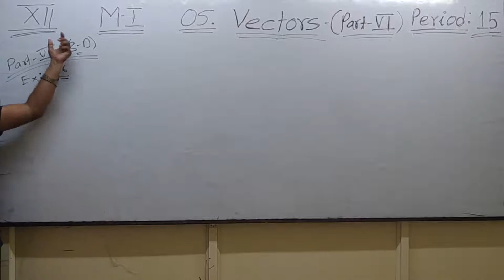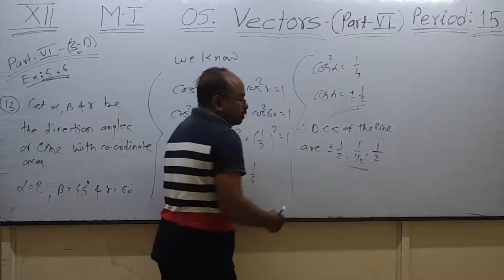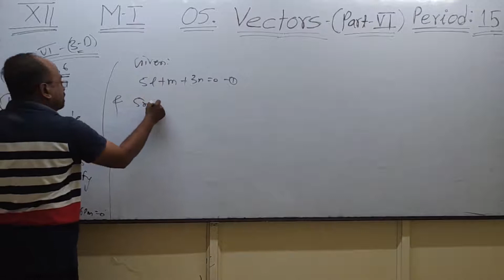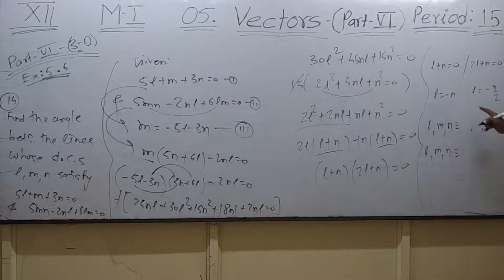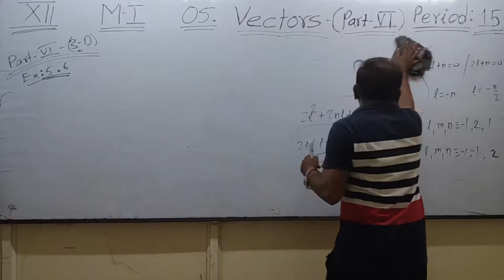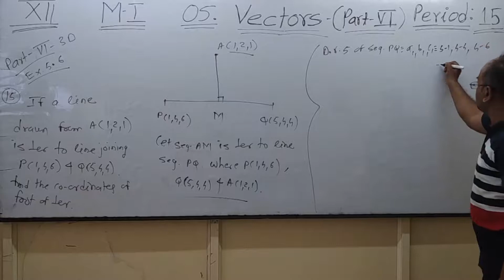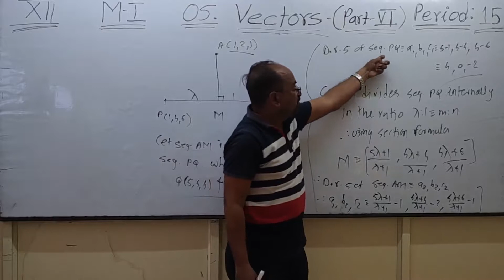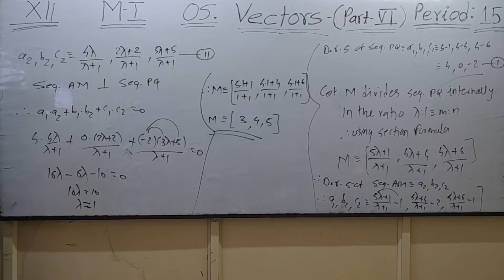12th Class MI Exercise 5.6 | 05. Vectors ( Part VI) Period : 15 | Part VI ( Q. 13 to 18 )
12th Class MI Exercise 5.6 | 05. Vectors ( Part VI) Period : 15 | Part  VI ( Q. 13 to 18 )